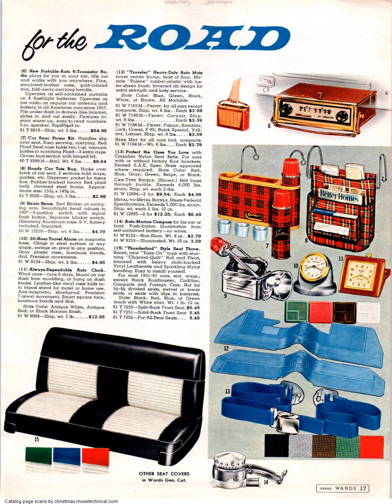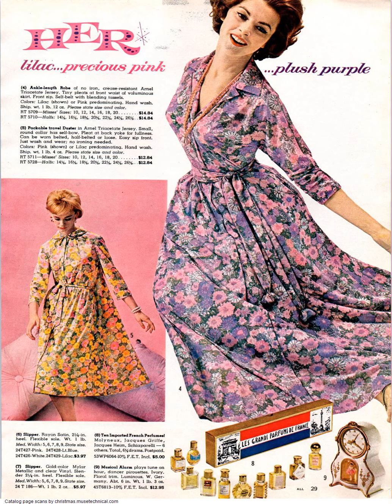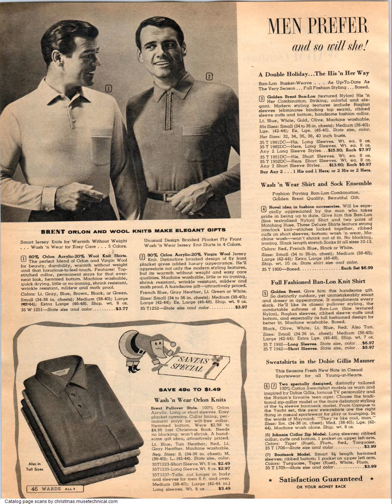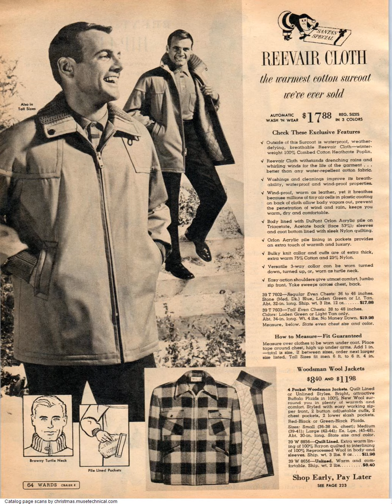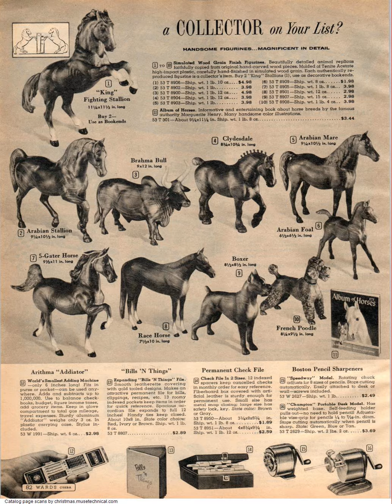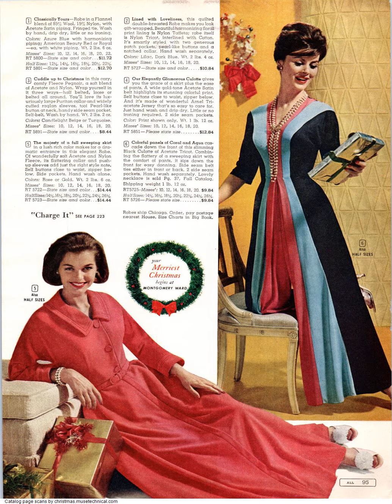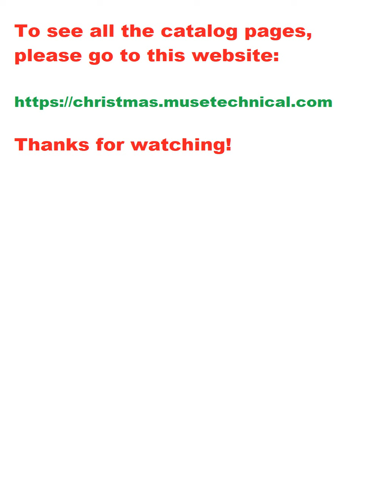1961 Montgomery Ward Christmas Catalog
The first 100 pages of the 1961 Montgomery Ward Christmas Catalog.